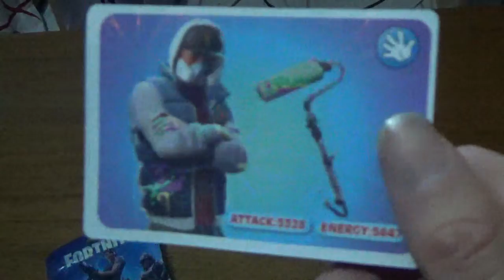fortnite φιγούρες μέρος 1